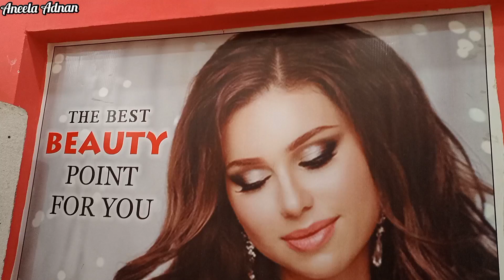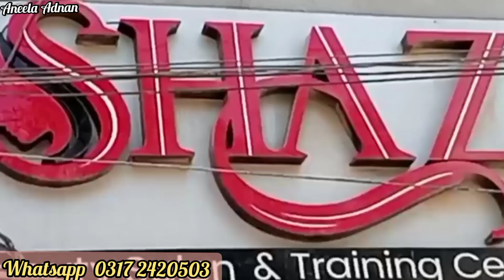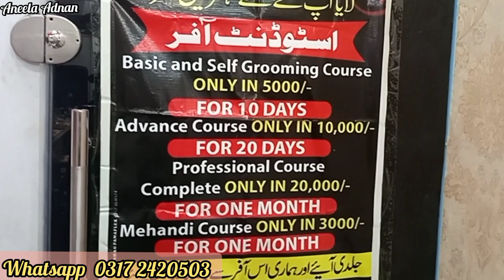**Good News**Free Free Bridal Makeup|Ramzan Special Packages|Beauty Saloon|Facail|Haurcut|Skincare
Addrees korangi
map location
HHH Arrow water plant